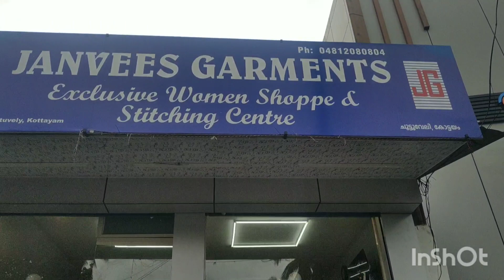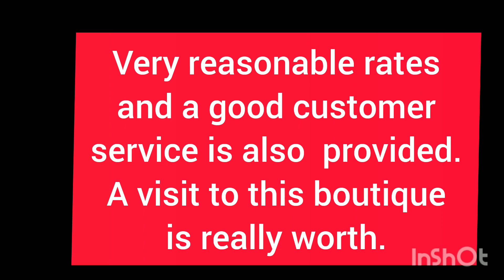Janvees Garments - a perfect place to rely for stitching n clothing. ജാൻവീസ് ഗാർമെൻറ്സ്, കോട്ടയം.